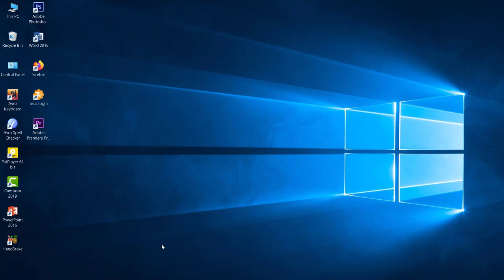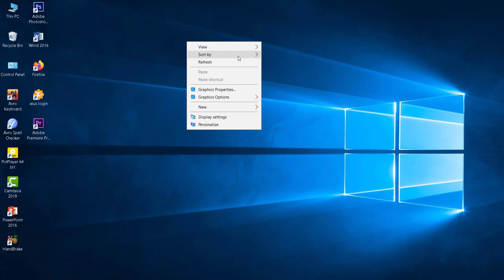how to delete windows update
pinik maker how to delete windows update .pinic maker computer expert episode.
press [ windows +R]  then enter & type [ c:\windows\software distrubation
select all file & then delete.
pinik maker in this video im going to share with you how t o delete windows update file.
Every now and then your computer can run into problems from a windows 10 update. To resolve this problem, the simple solution is to remove the update from the PC. this can be done in a number of ways. I will show you how to uninstall windows 10 updates from command prompt and uninstall windows update from recovery console.
There are several reasons why you would want to purge the Windows Update cache. Doing so will allow you to instantly reclaim valuable storage space by deleting obsolete update installation files. (This maintenance routine is usually managed by Windows, but you may also do it manually.) You may also wish to purge the update cache if you're experiencing installation errors. Deleting and re-downloading corrupt update installation files may solve your issue.

step 1